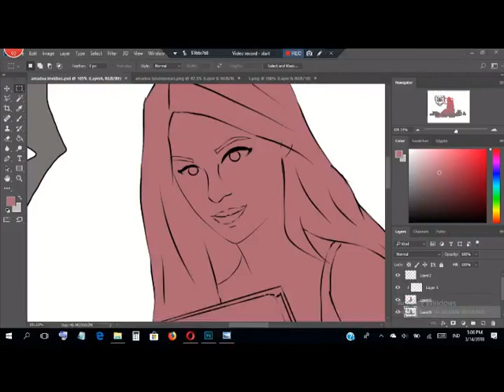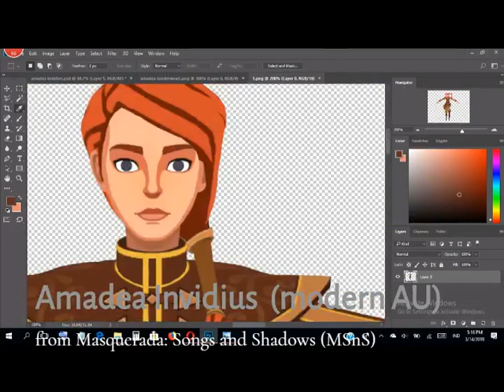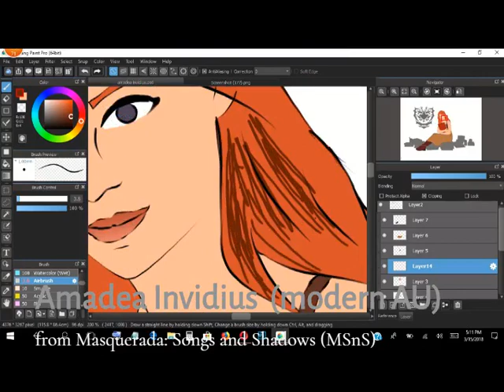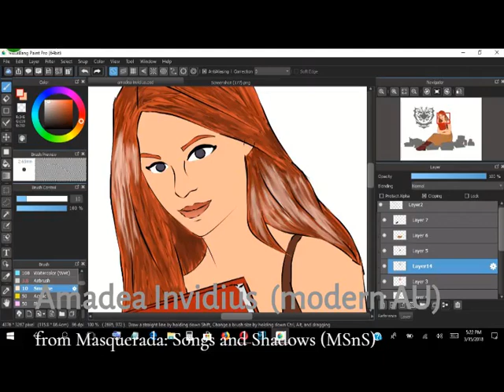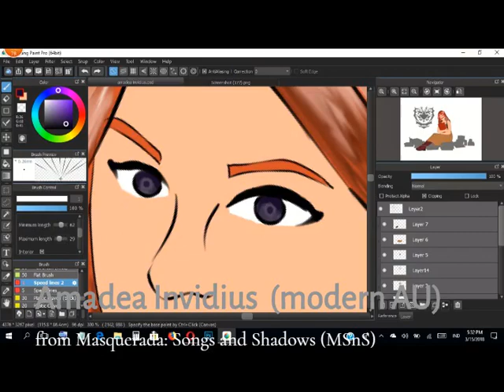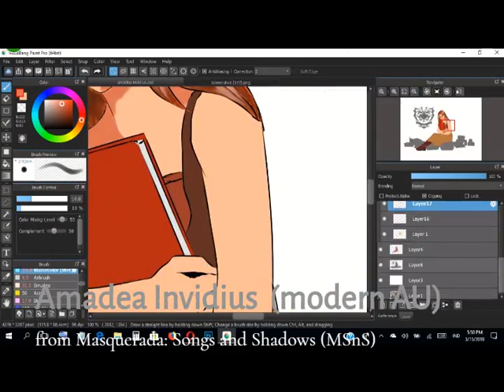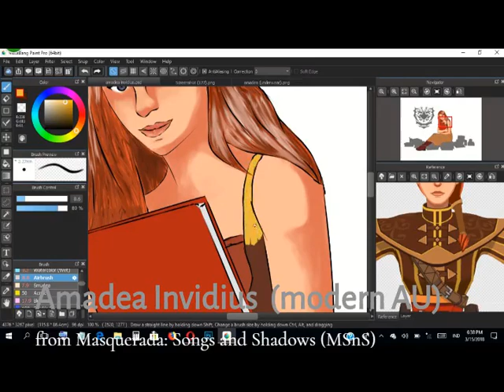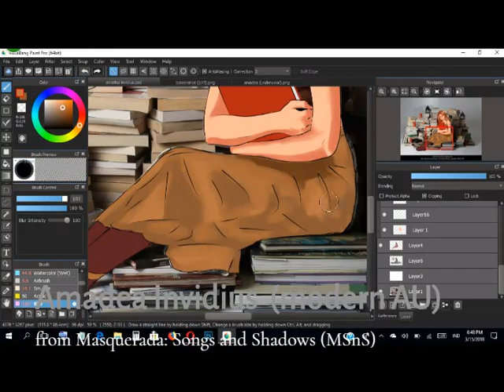Amadea Invidius (modern AU) | SPEEDPAINT + WiP | Medibang Paint Pro (Part 1)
Heya folks!
Here's Amadea who holds her (favorite) book.
Oops! I can't draw the other books (behind her). Sorry folks.
CREDITS:
Music I credit'd:
- Kak'yo [the Eternal Breath of Light] by Josh Whelchel [feat. Ryan C. Connelly and Daniella Messina]